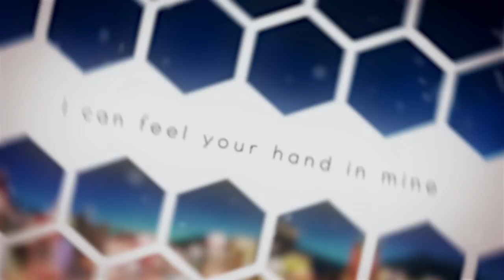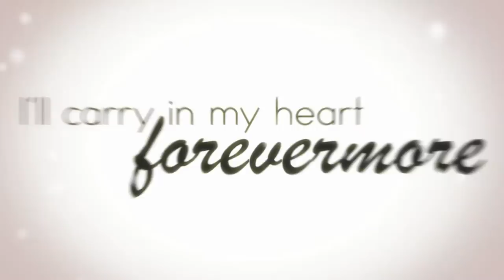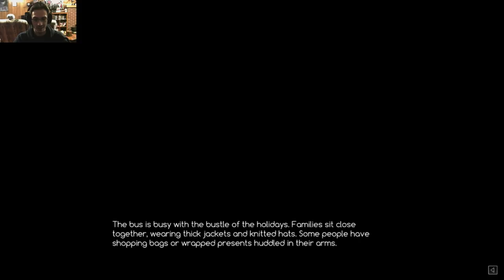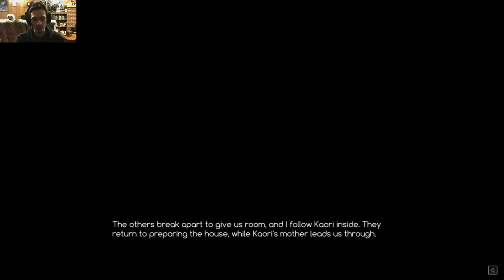ALL I WANT FOR CHRISTMAS IS KAORI | Let's Play Kaori After Story Part 1 (Early Access)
The romancing of everyone's favorite tsundere continues in Pixelfade's newest project, Kaori After Story (KAS). What love and adventure awaits us in this romance sequel to ACE Academy? The story takes place not too long after the end of the Kaori Route in ACE Academy. The Christmas holiday upon us and we go home with Kaori to meet her family in this romantic adventure.

Check out and support PixelFade!

About Kaori After Story (KAS):
Following Kaori's ending in ACE Academy, your now girlfriend has invited you to spend Christmas and New Years with her family. Your trip takes you to the countryside of Isokaze, where her parents and twin sisters are surprised to see that Kaori has brought a boy home! From meeting the parents, enjoying winter activities and spending intimate time with Kaori to learn more about her and her past, it will be a holiday to remember!